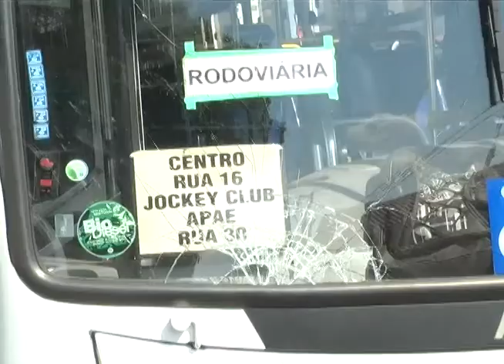Acidente 27 X 16